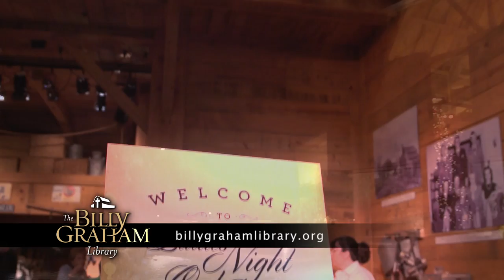Ladies Night Out at The Library